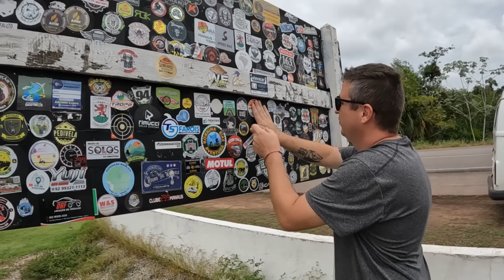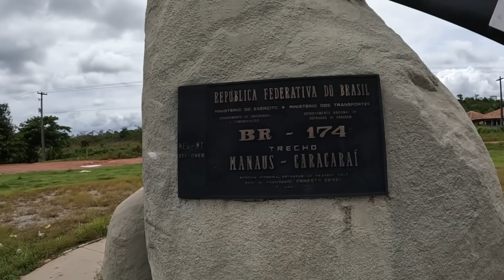Comida para o apocalipse zumbi - BRASIL ep11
Se você acabou de chegar, seja muito bem vindo!
Somos Ana Carol, Rafa e Belinha🐩! Faz muito tempo que buscamos formas de viver uma vida com mais propósito e há cinco anos atras começamos a compartilhar aqui nossos erros e acertos nessa intensa jornada de realizar sonhos!
2019 - Viajamos 01 ano de mochila pela América do Norte
2020/2021 - Construimos a Kombichileira nossa kombihome 100% artesanal
2022/2023 - Vivemos 02 anos na Kombichileira viajando por toda América do Sul
E agora, seguimos toda vida nos reinventando, ainda tem muito sonho por realizar!

🫶 Se nossa jornada te inspira de alguma forma, nos ajude a chegar mais longe!
▶ ️ Assista, comente e compartilhe nosso conteúdo, é de graça e nos ajuda a continuar seguindo nosso sonho!

▶Abra sua conta global e ganhe até 20 dólares de cashback no seu primeiro câmbio, se ele for feito em até 15 dias, desde que inserido o cupom no app

🎥 Assista um resumo da nossa História